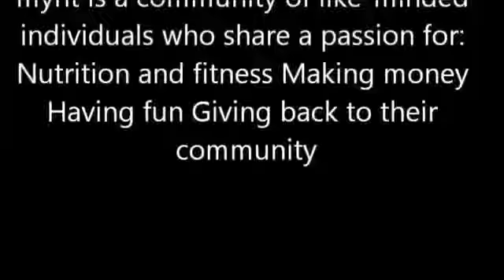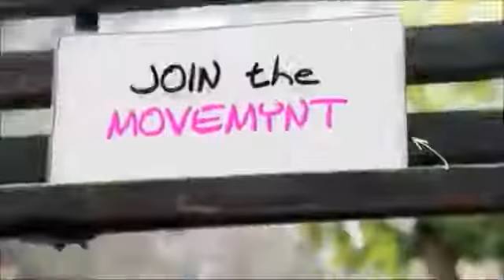What is mynt?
mynt is the new big thing. A new MLM company with a New Flavor & Flow!